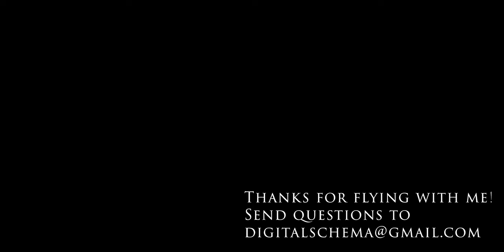Fly With Me! Flying Over Nature - Relaxing Music While Flying Over to Mountain Denali, Alaska 1 hour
VFR flight Video Made by Paul Kim, A Private Pilot With Instrument Rating.
Airports Frequently Fly Out Of: Reid Hillview (KRHV), Palo Alto(KPAO), & Apple Valley(KAPV)
and perhaps Paine Field (KPAE).

The flight shows an approach to Mountain Denali, circling over valleys, and crossing ridges, etc.

A Quite Thought - Wane Jones

Cameras Used:
Gopro 8 & Gopro Max
Video resolutions: 4K + 1080P mixed